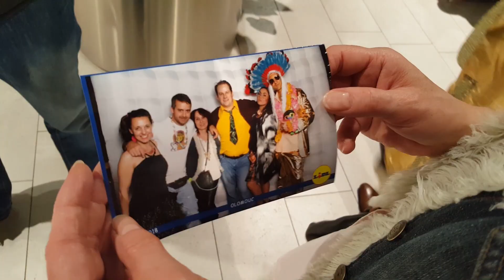RETRO FOTOKOUTEK Firemní večírek LIDL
Rezervujte nyní i na Vaši akci fotokoutek :)